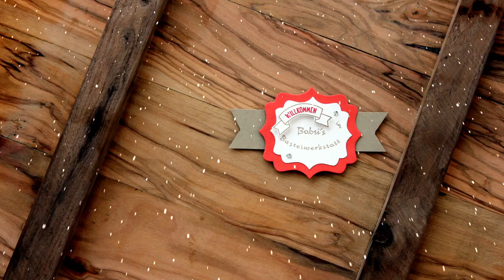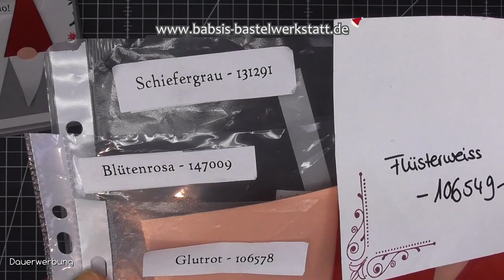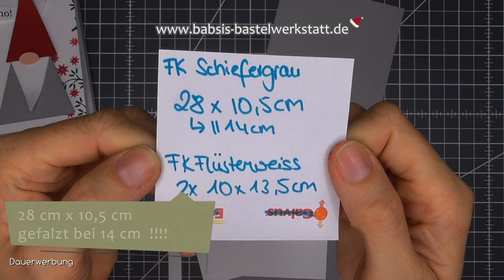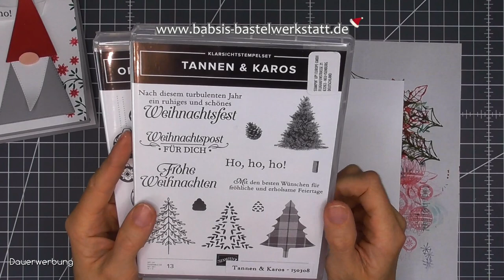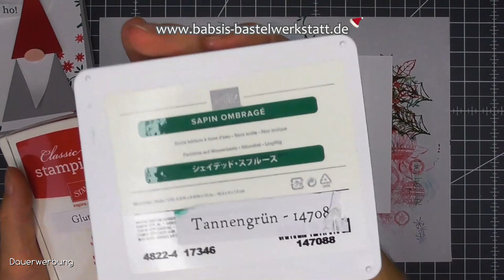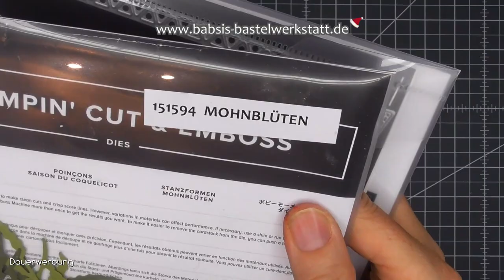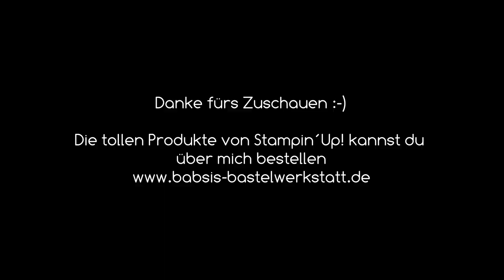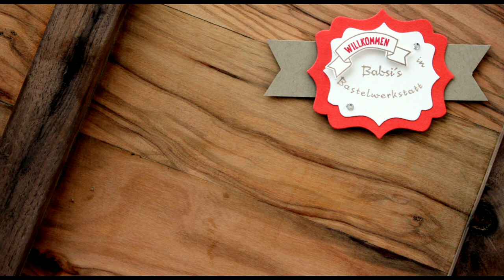Nikolauskarte - Zwergenkarte - Weihnachtskarte basteln - Stampin´Up! - Anleitung - süße Karte Zwerg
Suchst du eine süße Weihnachtskarte? Im Video zeige ich dir eine einfache Nikolauskarte die jedem ein Lächeln ins Gesicht zaubert. Du kannst die Karte auch in anderen Farben als Babykarte verwenden und daraus eine süße Zwergenkarte gestalten. Viel Spaß mit meinem 7. Türchen im Adventskalender 2020.
Weitere Ideen bis Weihnachten sonntags und freitags um 11 Uhr hier auf diesem Kanal.

Babsi

Links:
*Adapter für Rekorder und Mikrofon